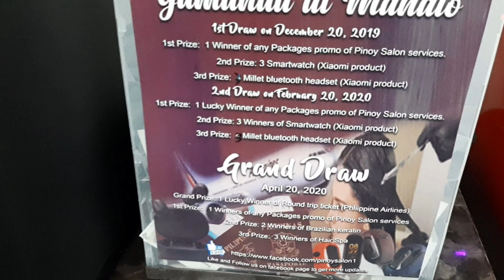What's New ?? | New Hairstyle this 2020